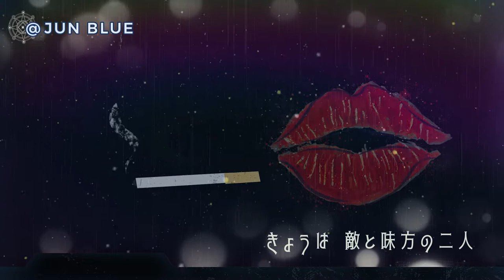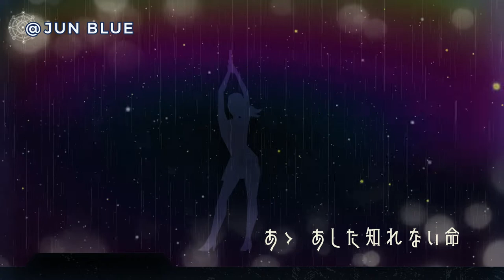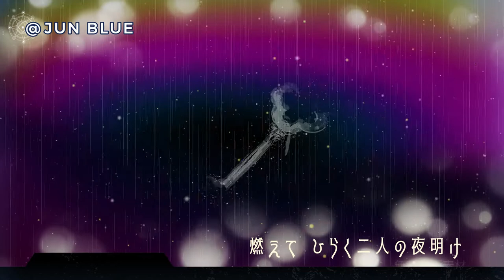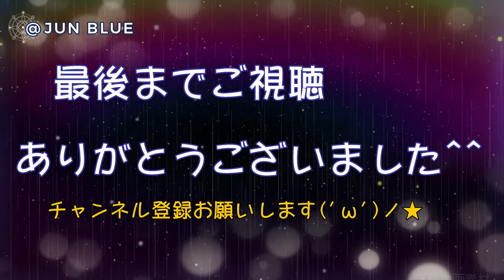【キーハンター】⚡非情のライセンス⚡野際陽子【歌姫Mom.】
マムさんの誕生日に行ったプレミアライブより
単体でアップします✨

【非情のライセンス】ｷｲﾊﾝﾀｰ主題（野際陽子）
作詞：佐藤 純弥
作曲：菊池 俊輔
cover：Mom.
編集：JUN BLUE

⚡非情のプレミアライセンス⚡